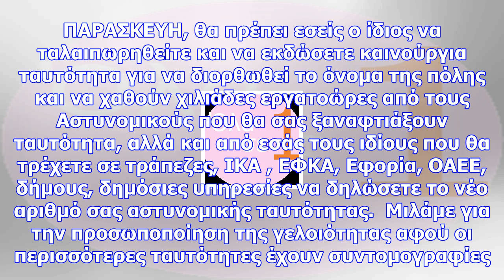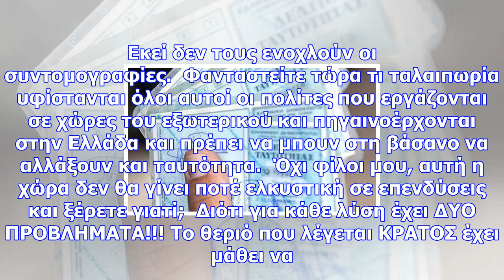Ελληνική παράνοια: με κανονική ταυτότητα δεν μπορείς να ανανεώσεις διαβατήριο λόγω συντομογραφίας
Στην Ελλάδα έχουμε μια θαυμαστή ικανότητα να αυτομαστιγωνόμαστε. Αντί να κάνουμε τη ζωή όλων ευκολότ...